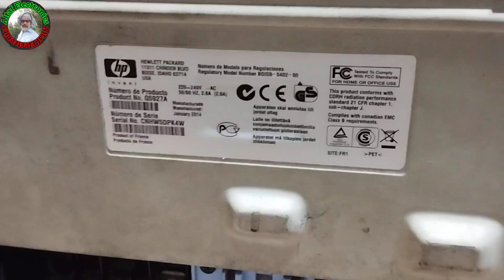Usb cable port Repairing HP laserjet 1022 Altaf Electronics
hp laserjet 1020 logic card repair
hp laserjet 1018 logic card repair
hp laserjet 1022 logic card repair
hp laserjet 1005 logic card repair
how to fix
ali9242
how to
fix
to
how to replace usb port on hp laserjet printer
how to replace usb port on hp laserjet m1132 mfp
usb connection
how to replace female usb port hp laserjet professional p1112 printer
repair printer hp
hp m1132
hp printer
usb port
how to repair
printer
laserjet
hp
on
port
usb
repair
laserjet m1132
how to change hp laserjet m1005 usb port
usb port on hp laserjet printer
hp laserjet printer usb port
maluma
How to Repair Usb Cable
print command change printer usb
How to reuse printer faulty flat cable
How to resolve cable problem
USB Repai, How To Repair Usb Cable Connector
HP Printer usb not recognized Problem Fix
Tips Store
How to dark printer result
how to increase printer result
How to set printer result
how to dark Cartrage Result
How To Fix Printer black lining Issue
How To Fix Laserjet Printer Lining Issue
How To set hp printer Result
How To fix printer Black Lining Problem
how to clean printer result
How To Dark & Clean printer result
How To Fix hp Printer Cartrage Lining Problem
How To Fix printer cartrage lining issues
how to fix printer cartrage problem
hp laser printer errors
hp 1005
dc board repair
hp board fix
hp power on problem
hp m1005 not on
1005 power board repair
 board reapair
 fix problem hp power on
hp m1005, hp power supply repair
hp laserjet board repair
printer repair
printer problem solution
board repair
hp1020 printer repair
how to repair printer power supply
printer repair training
formatter board repair
hp 1005 printer power supply repair
hp 1005 printer repair
hp 1005 printer power supply repair in hindi